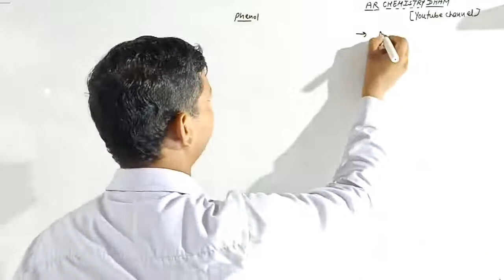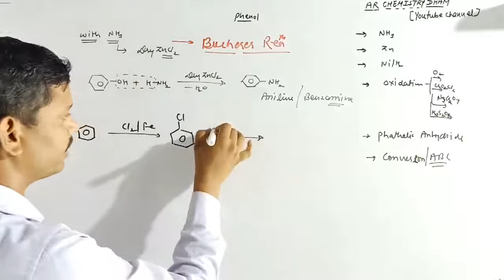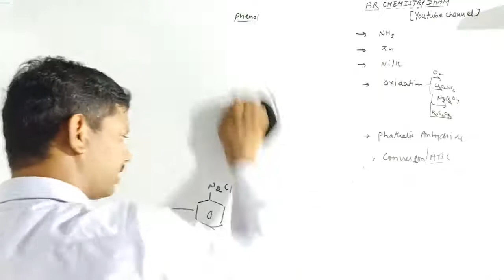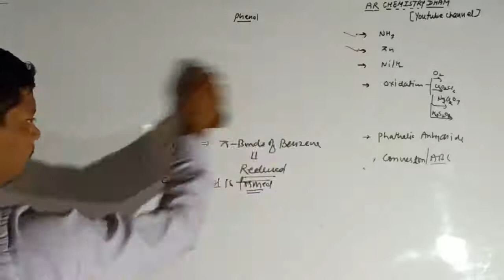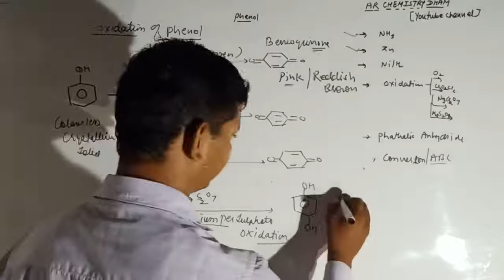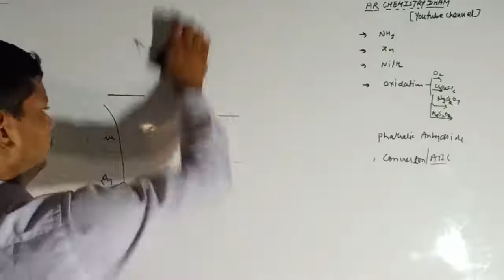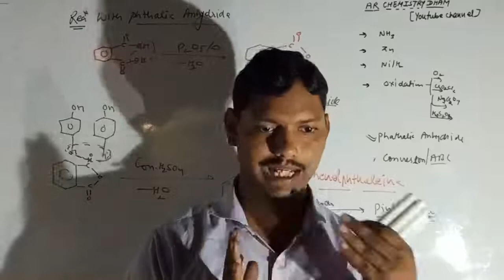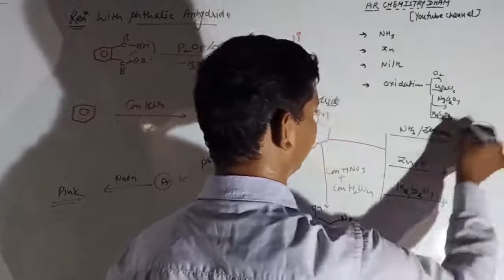PHENOL ||chemical properties||REACTION PHENOL||ARCHEMISTRYDHAM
OPEN BELOW LINK

Chemical reaction of phenol

Kolbe reactions or Kolbe schimdt reaction

ReimerTiemann reactions
a. Formylation
b. Carboxylation

Lederer manase reactions

Examples

CHEAMICAL REACTION OF PHENOL

1.HALOGINATION- BROMINATION

2.SULPHONATION

3.COUPLING REACTION

BENZENE DIAZONIUM CHLORIDE
COMPLETE REACTIONS

1. ACETYLATION
2. BENZOYLATION
3. NITRATION

PHISIACAL PROPERTIES
1.PHYSICAL STATE
2. SOLUBILITY
3. BOILING POINT

CHEMICAL PROPERTIES
1. REACTION WITH Na metal
 Acidic property

PREPARATIONS METHODS

6. BY GRIGNARD REAGENT
   grignard reagent react with carbonyl compounds and give alcohols

(a)  G. R.  React with HCHO and hydrolysis then  give 1° alcohol
(b)  G. R .  React with RCHO and hydrolysis then give 2° alcohol
(c)   G. R. React with RCOR and hydrolysis then give 3° alcohol

Other videos of above topic with link

PREPARATIONS METHOD

4. By Reduction of carboxylic acid
          Reduction of cooH
           Reduction of ester
           Reduction of anhydride
           Reduction of acid halide
Reduction of amide to give alone (important)

5. By Amine

Preparation methods of alcohol
Video lecture  part 2

2. (B)  by Hydroboration and Oxidation
3. By Reduction of carbonyl compounds

MOST IMPORTANT -ALCOHOL

1.Use of secondary
2.Use of tertiary

a.  By Alkyl halide
b.  By Alkene - Acidic hydrolysis of Alkene
   and Markonikov rule

Alcohol video 1. link

 for more videos see below

Haloarens
chemical reactions
1. Halogination - chlorination of halobenzene
2. Nitration of halobenzene
3. Sulphonation of halobenzene
4. Fridel craft reaction
      A. Alkylation
      B. Acylation

For all other videos ,open below link

Halo arenes
 prepartions methods
 Benzene di azonium chloride

Sandmayer Reaction
Gatterman reaction
Balzschiman reaction
REACTION OF BDC WITH KI

COMPLETE REACTIONS OF BENZENE DIAZONIUM CHLORIDE

Halo arene
Introduction
Preparation method

1. By benzene
2.By toluenes

halo arenes video 1

video 2

CHEMICAL KINETIC
1st order reaction in gas phase ,numericals

Frist order reaction,Defination ,formula of rate constant, unit of rate constant ,Half life ,Formulas Related graph ,Examples ,numericals

Facters affecting ROR by concentration,temprature, catalyst.

Chemical kinetic Part 1-

Chapter -Solution ,related videos are

Solution part 1-video lecture

Solution part-2-video lecture

Solution part -3- video lecture

Solution part -4- video lecture

Solution part -5-video lecture

Solution part -6-video lecture

Solution part -7-video lecture

Solution part -8- video lecture

Solution part -9-video lecture